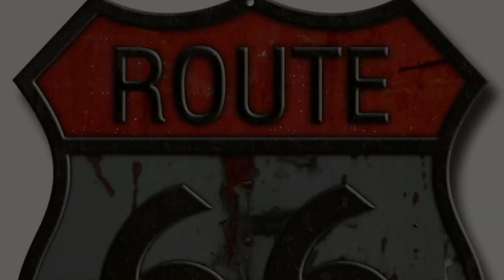Audrey x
This week is dedicated to Audrey God Bless...x